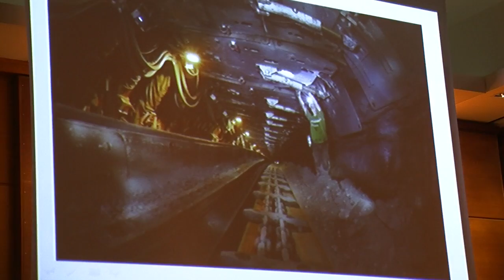Projekt PROSPECTS v Havířově - 18. dubna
Partneři mezinárodního projektu PROSPECTS z devíti evropských zemí se sešli v polovině dubna 2012 na dvoudenním setkání na Karvinsku a při té příležitosti zavítali také do Havířova.